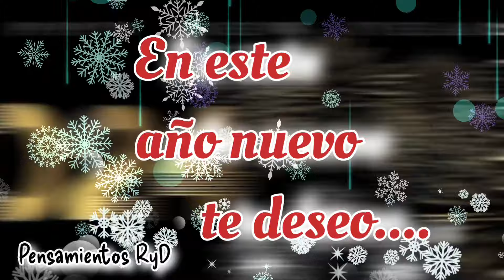Feliz año nuevo 2024 🥲🎉🎁PUEDES VER ESTE VIDEO SIN LLORAR?? 💕💖🎀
Felizdia